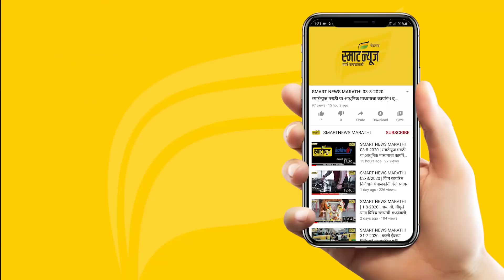स्मार्टन्यूज मराठीचे बुलेटीन दिनांक 13-12-2021 | SMART NEWS MARATHI TODAY'S BULLETIN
1 सर्व संकटांशी झुंज देत समितीचा महामेळावा यशस्वी, दीपक दळवी यांच्या वरील शाई फेकीच्या निषेधार्थ उद्या बेळगाव बंद
2.विधीमंडळ अधिवेशनाला प्रारंभ, पहिल्या दिवसापासून मोर्चाना सुरुवात
3 विविध समस्यांच्या सोडवणुकीसाठी आ. अंजली निंबाळकर यांची पदयात्रा
4.भारताची हरनाझ संधू बनली विश्वसुंदरी, 21 वर्षांनंतर पटकावला 'मिस युनिवर्स'चा किताब
5.भव्य काशी- दिव्य काशी  सोहळ्यानिमित्त शहरात विविध ठिकाणी आनंदोत्सव साजरा
6.शिवसेना कोल्हापूर जिल्हाध्यक्ष विजय देवणे यांना कर्नाटक  सीमेवरच रोखले..
7 विधान परिषद निवडणुकीच्या निकालाचे काउंटडाउन सुरू
8 मनपाच्या दडपशाहीचा कार्यकर्त्यांकडून निषेध
9.अधिवेशनामुळे शहरातील अनेक रहदारी मार्गात बदल
10 चिंतामणराव हायस्कूलच्या शताद्बी महोत्सवासाठी आवाहन
11.पंतप्रधान नरेंद्र मोदी यांचे गंगास्नान
12 रयत संघटनेचा बुधवारी  विधानसौधवर मोर्चा
13.जीएसएस महाविद्यालयाच्या माजी  विद्यार्थ्यांचा स्नेहमेळावा संपन्न
New 13.मांगुर ग्रामपंचायत अध्यक्षपदी  भाजपच्या सौ. पद्मश्री पाटील तर उपाध्यक्षपदी संदीप पाटील यांची बिनविरोध निवड
14 शरद पवार यांच्या वाढदिवसानिमित्त ऑनलाईन संवाद संपन्न
15 गजाननराव भातकांडे हायस्कूलमध्ये संस्थापक दिन उत्साहात संपन्न
16 मूक-बधीर दाम्पत्याचा स्वखर्चाने विवाहसोहळा
17 बसमधून विद्यार्थ्यांचा लोंबकळत प्रवास
18.गोव्यातही महा विकास आघाडीचे सरकार स्थापण्याचा विचार
19 प्रीतम निलज, अरुणा असुंडी, तनिक्षा के, प्रीतम कानिटकर, नताशा, आदित्य सिंगं मक्खी यांना विजेतेपद
20 चुडाप्पा हलगेकर समिती'तर्फे फेब्रुवारीत कुस्ती मैदान
21 बेळगाव एससी संघाचा दमदार विजय
22जितंन इलेव्हन संघाकडे एम.आर. चषक